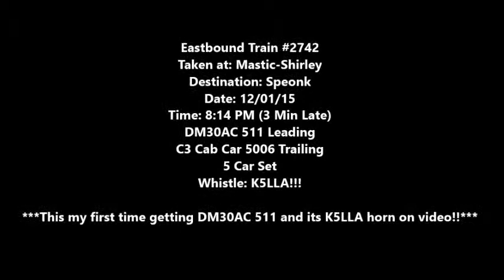Eastbound 2742 @ Mastic-Shirley 12/01/15